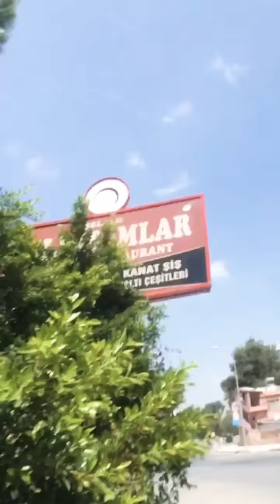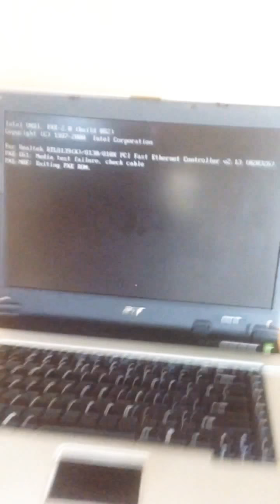Kurban bayramının ilk günü (VLOG)